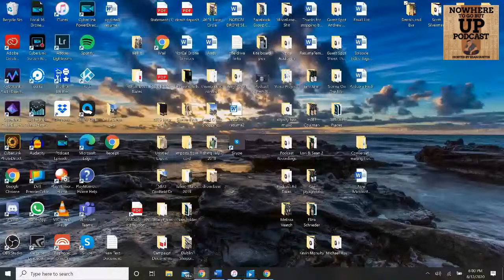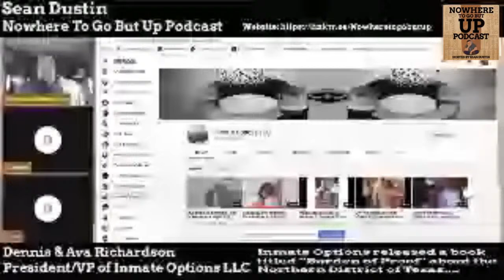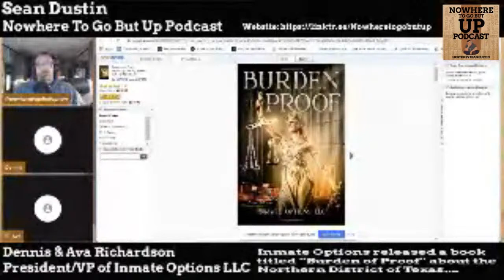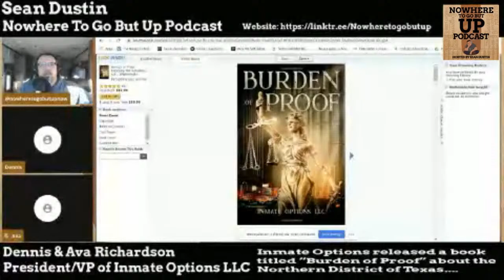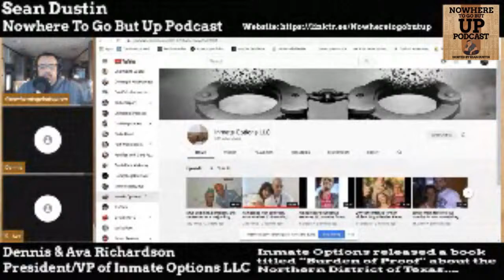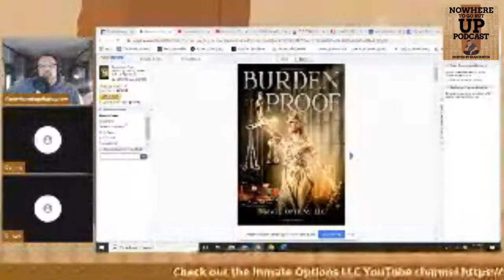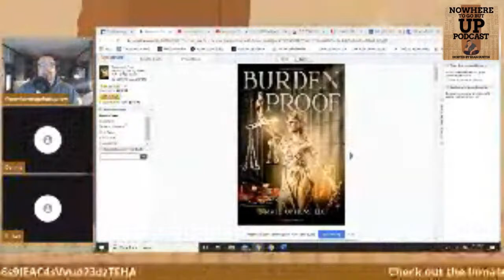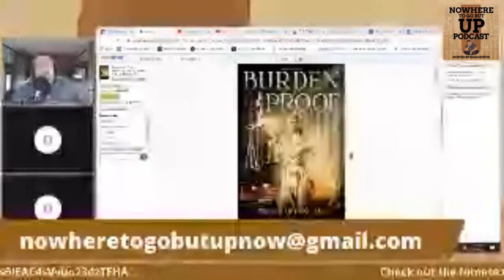The injustices out of the Northern District of Texas during Judge McBryde's reign of TERROR...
In this episode I am talking to 2 of the contributors of this book and how they came upon these methamphetamine possession with the intent to distribute conspiracy's that were being carried out of the norther district of Texas by a judge named John McBryde. Who by the way has a disciplinary record while he was in the 5th circuit, and most of his reviews are unpleasant and unfavorable.
Direct link to Judge McBryde's reviews:
Book Intro:
If someone is guilty of a crime, does it matter how guilty? In this book, we talk to victims of the Northern District of Texas court system. The question of the degree of guilt lies at the heart of these cases. How could a struggling addict who was homeless and selling drugs to support their habit, receive sentences similar to those given to drug kingpins selling millions of dollars of contraband? These are people who had no assets or property of their own. Are they deserving of sentences os 20, 30, 40, 50 years or even life? Most people would say no. All people who break the law deserve a punishment, but it must be one that fits the crime. That question is important and needs to be answered. But, more importantly, how did the law allow these sentences? And what evidence was used to give these extraordinary sentences. You will be shocked when you learn the reason.Why should you care? Martin Luther King said, "Injustice anywhere is a threat to justice everywhere." Look into these cases and see if you think they were handled fairly. Many of these people have exhausted all legal remedies and are just left to age in prison. You and I are their only hope!About the authorInmate Options LLC, is an inmate service company. The people who work with us strive to improve the lives of the incarcerated. We have no desire for individual fame.Many people contributed to this book. Many took this cause personally. Because the people whose stories we shared had no recourse, they turned to us asking us to do something to help.It is their prayer that you will feel that same desire! We have chosen to identify four people that contributed a lot of time and effort into this book, by initials. D.R, M.D, D.S, A.C. This is not about them; it’s about the people needing our support on the inside.